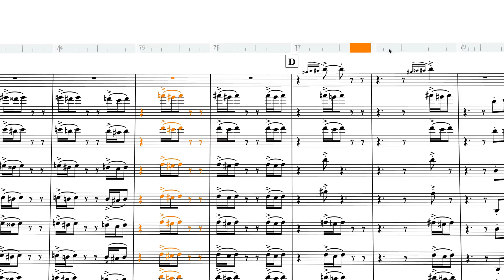System Track in Dorico | New Features in Dorico 2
Introducing a new tool to add and delete bars, select and copy music. The system track appears unobtrusively above the top staff of the system, only coming to the fore when you need it.